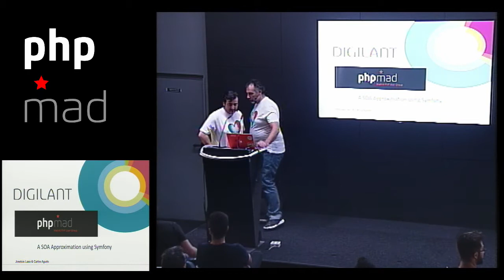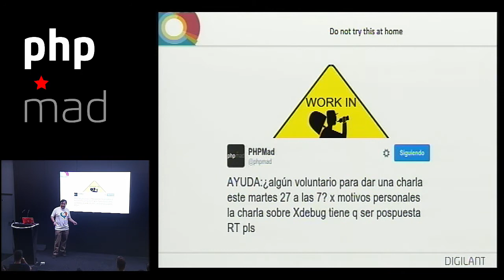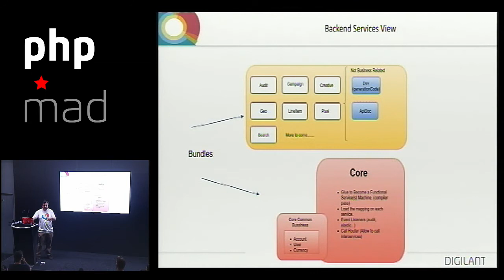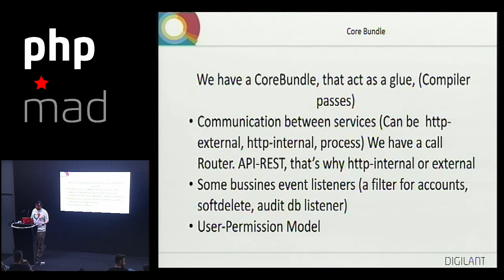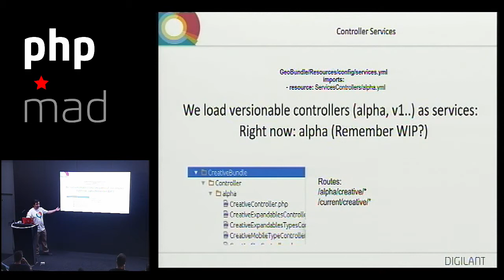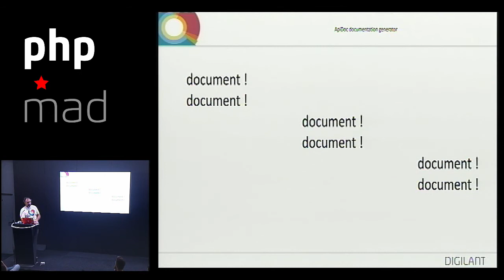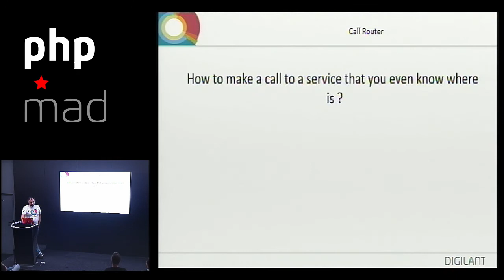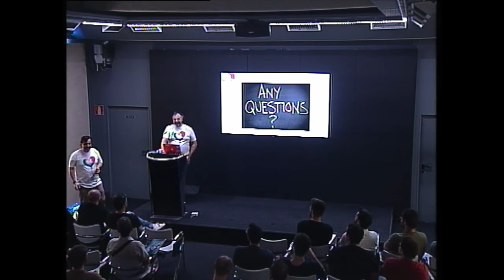Aproximación a SOA en Symfony2 por Carlos Agudo y José Luis Laso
En esta charla se explicará como "torturar" a Symfony para que permita desarrollar una arquitectura orientada a servicios sin mucho dolor.

José Luis "Patrick" Laso Senior Software Developer con más de 20 años de experiencia. Creador de tradukoj.com , miembro de php_valencia  y escritor. (caso prietov)

Carlos Agudo Senior Web Developer, con al menos una web desde hace 20 años. Ex aciliano, ex vaughanero y certificado en php 5.3.

Tanto Carlos  como José Luis trabajan actualmente en Digilant.

Nos vemos en PHPMad...